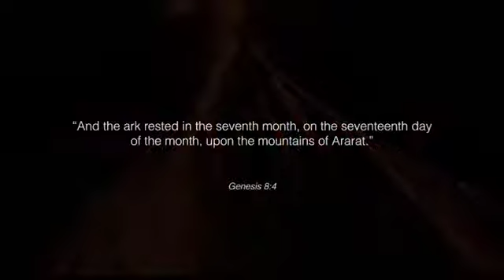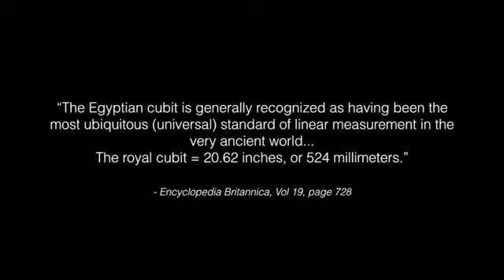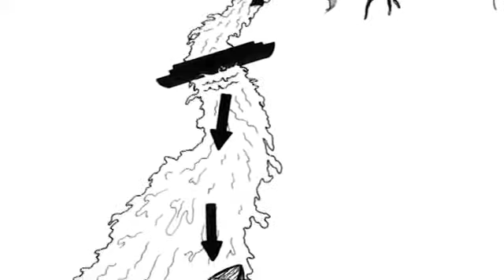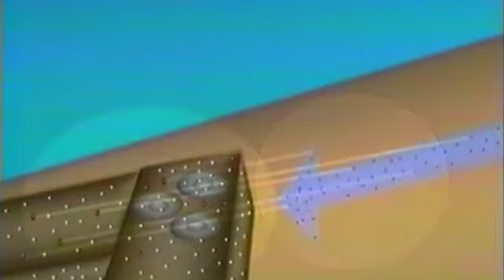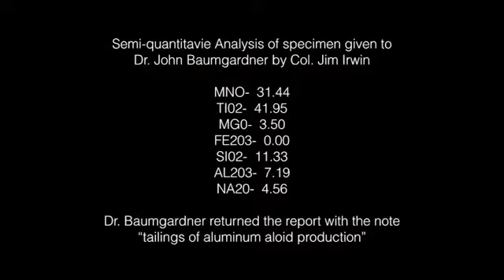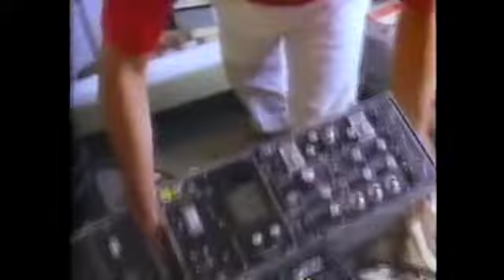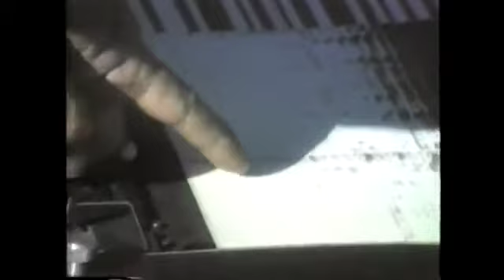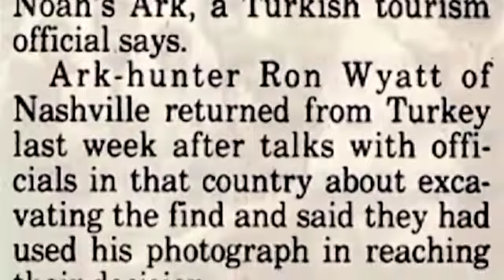Ron Wyatt Discovery Of Noah's Ark